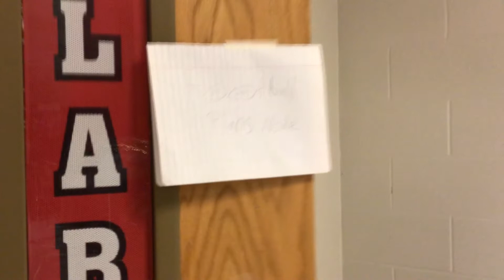Off The Hook, Star Wars Day 2019 Special - "Star Buck"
The Dark Side and Darth Vader have once again pilfered the Belfry Football playbook; can Captain Buck save the day again? Find out in this year's Star Wars Day special, "Star Buck!" May the Fourth be with you!